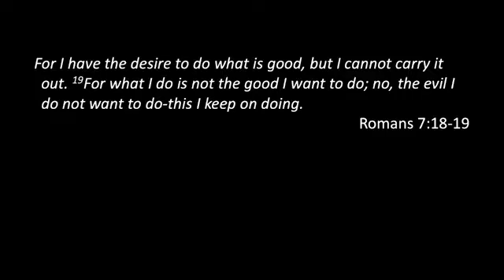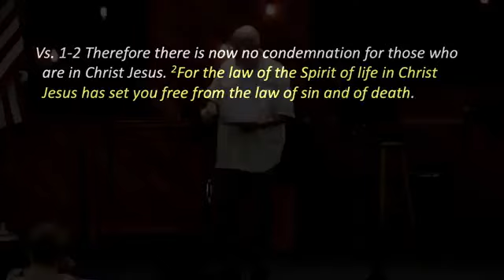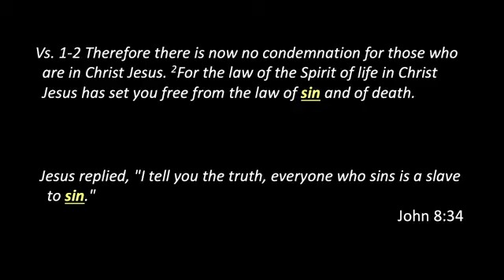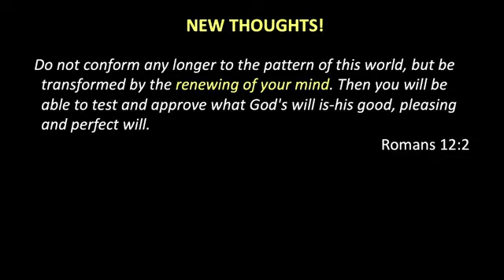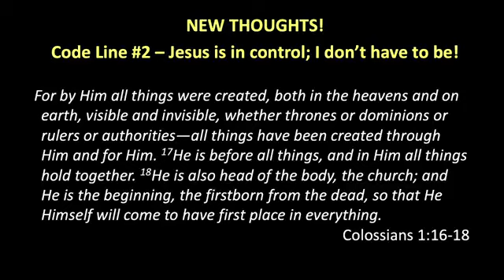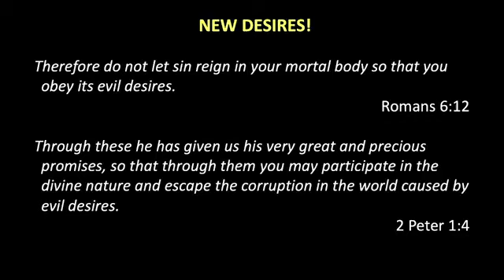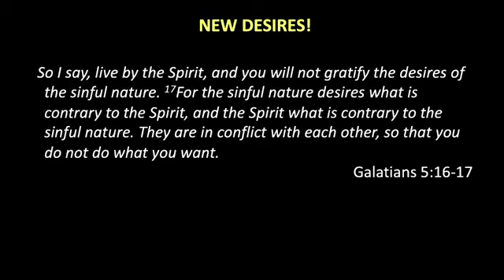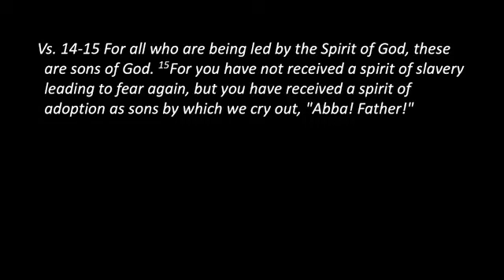VCC Worship 5 26 24 SD